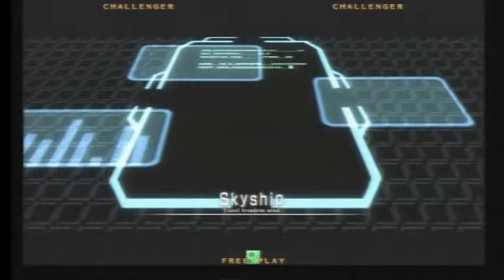BBCF 3/3/2016 Playspot Big One BWB Vol. 32 - ZEL (TG) VS Mato (HI) FT5